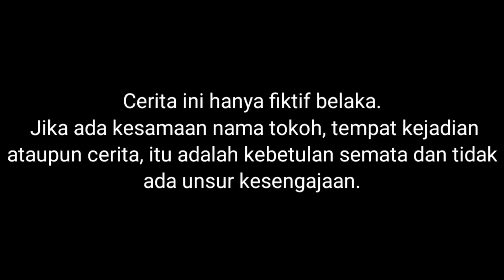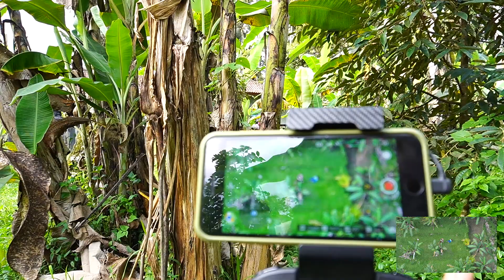BOBOIBOY MELAWAN STEVE MINECRAFT?!